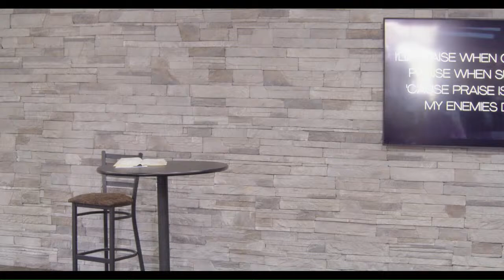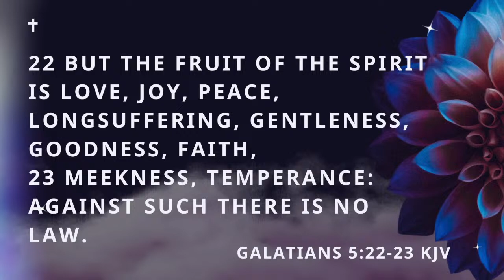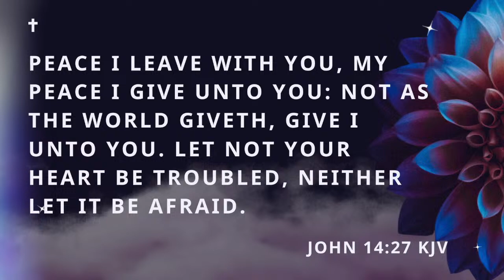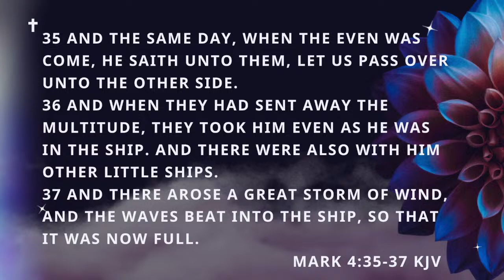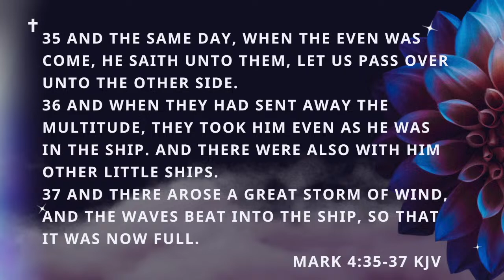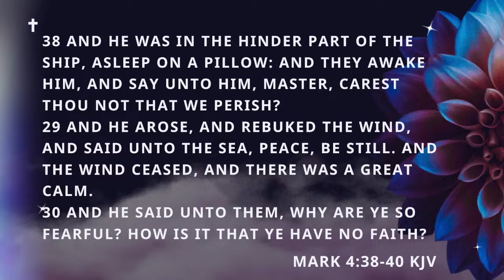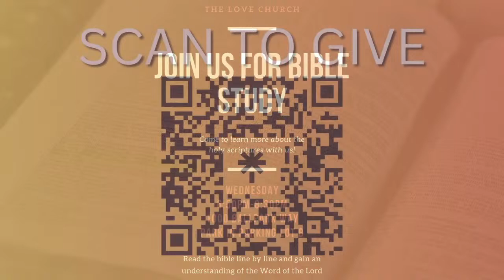Love Church- Peace (Fruits Of The Spirit Series)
Pastor Washington teaches us God's word and how to apply it to our everyday life

$TheLoveChurch1